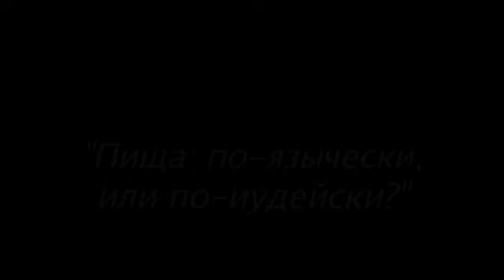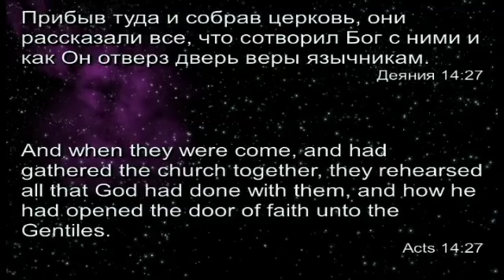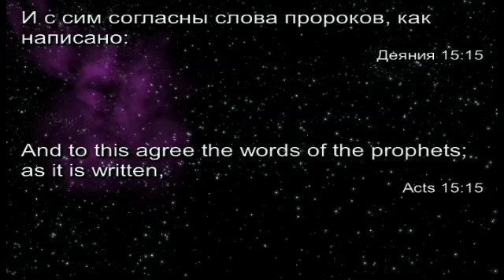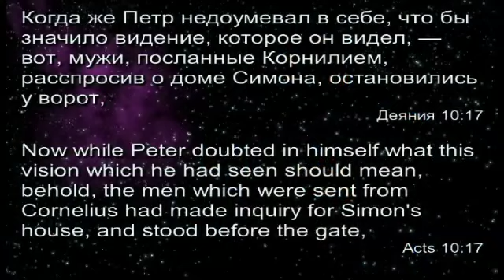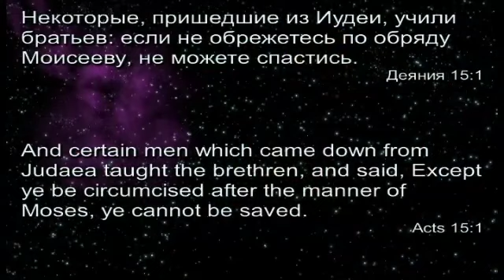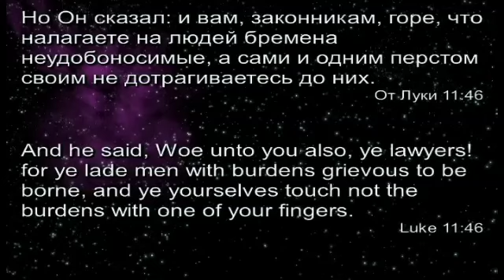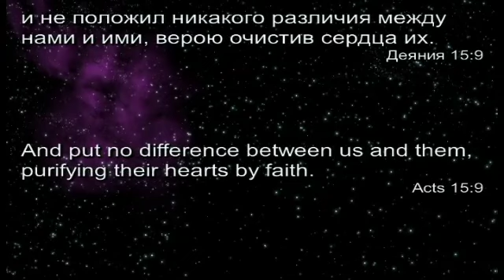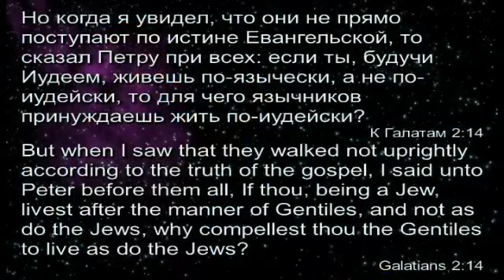5.Виталий Олийник. Послание к Галатам. Пища по язычески или по иудейски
Виталий Олийник. Послание к Галатам
Цикл проповедей «Послание к Галатам»
▬▬▬▬▬▬ ◄!ВАЖНО!►▬▬▬▬▬
✔ Полезные ссылочки --
▶Наш главный сайт «Иисус любит тебя!»: